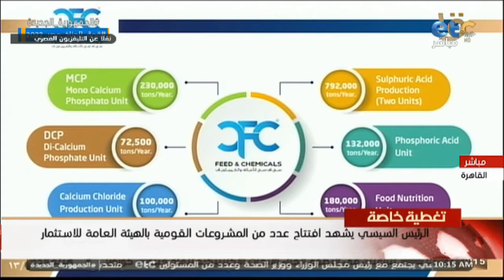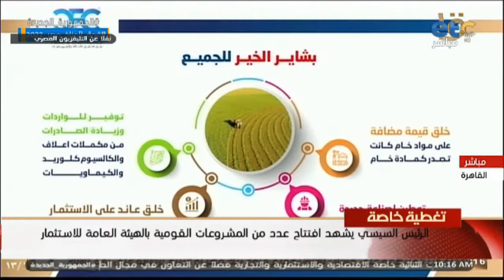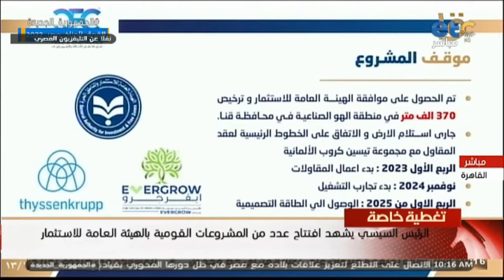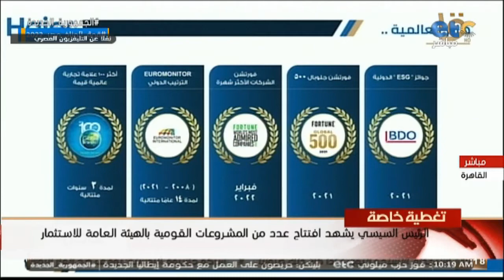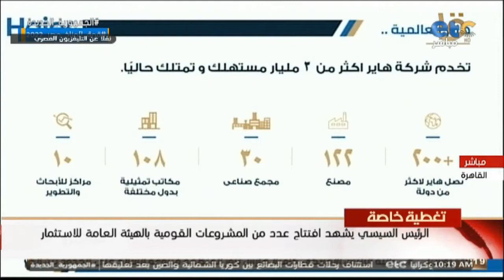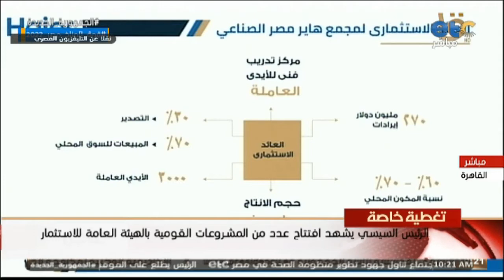الرئيس السيسي يشهد افتتاح عدد من مشروعات الهيئة العامة للاستثمار